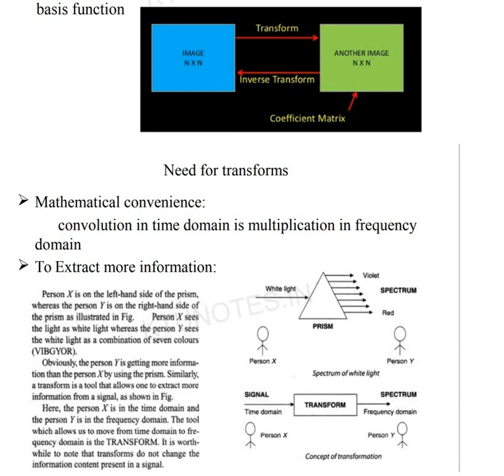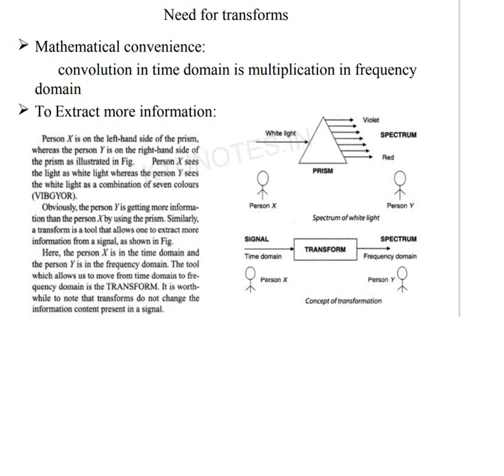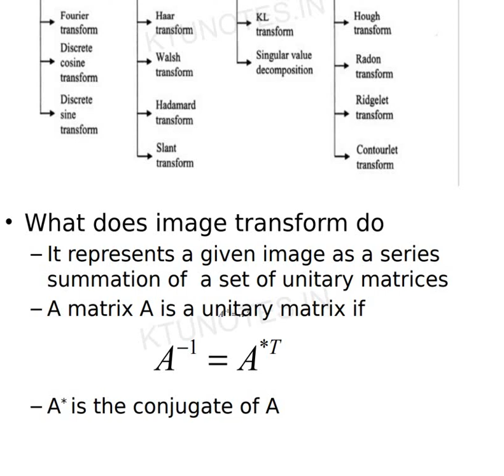KTU EC370 DIP MODULE 2